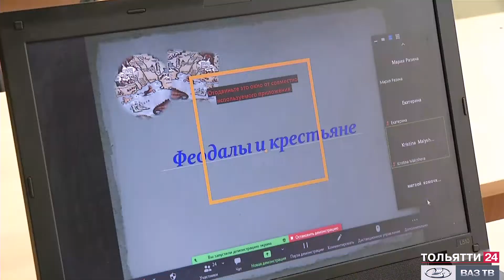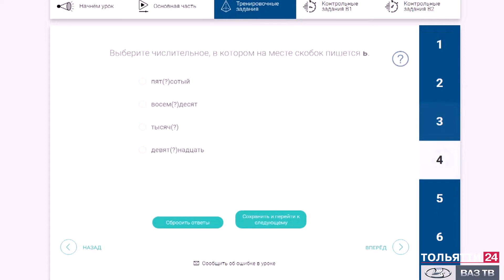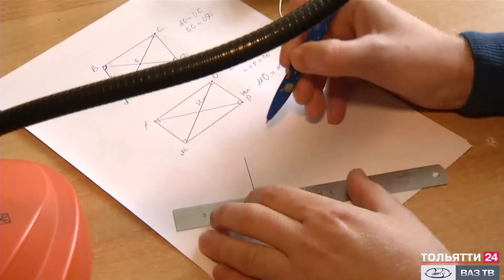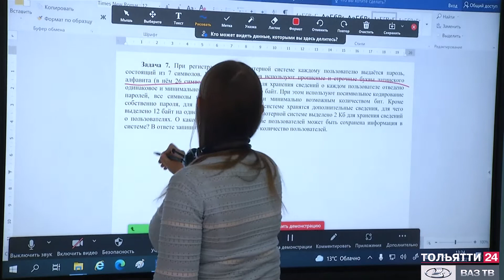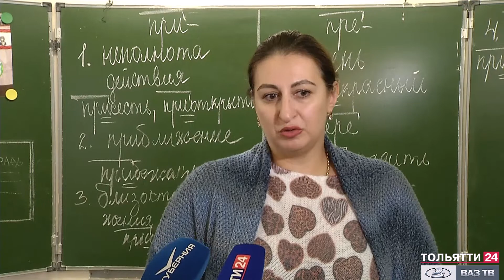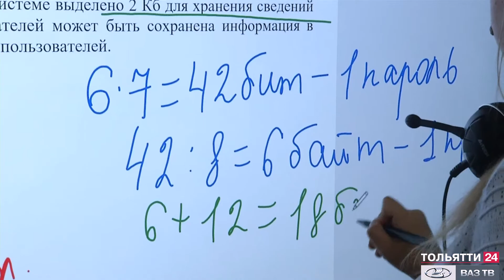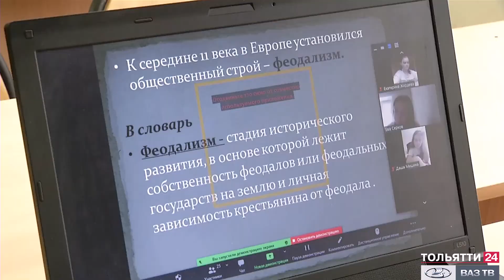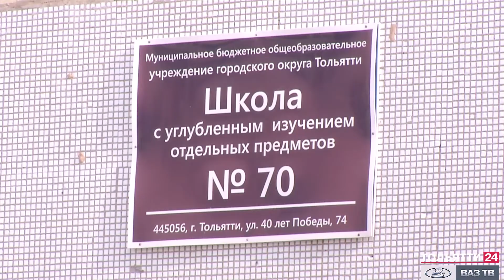«Специальный репортаж» Дистанционное обучение 17.10.2021